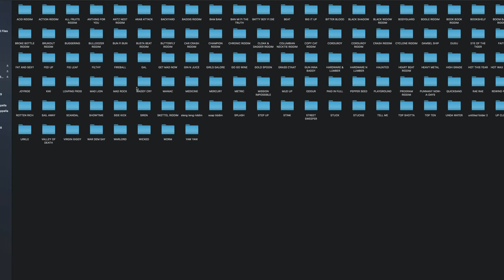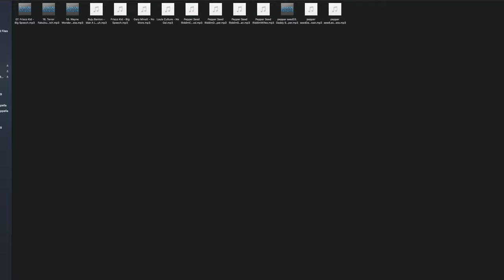Download 90s Dancehall Now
Lack of Music Hurts! Whether you want to make a great Dancehall mix or play a great set in the club with your favorite 90s Music. I know the feeling browsing the internet all day and all night, Downloading riddim by riddim and when you finally found the riddim that you want, oops the link is dead.

I remember the days when I use to use Limewire on dial-up internet, downloading songs took days and sometimes you get the song you want and then you hear someone talking over it. We as DJs are not perfect, we all have been there.

Ok So for all my subscribers here go a link to some of my 90's Dancehall Riddims. During COVID 19 you can take the time to organize your music. You can download the riddims free of charge for 30 days after that the link will be expired. The only thing you have to watch the video for the password. Don't worry I repeated it like a Hundred Times.

free dancehall music downloads

to download

Have fun and any issues just keep the link.